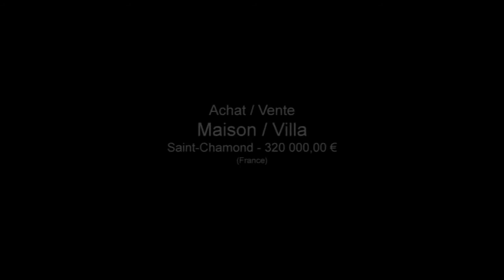Saint-Chamond Maison villa à vendre 5 pièces 3 Chambres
Pour plus de détails sur ce bien ___________________________________________________________________________________________CABINET_MICHON_VAIZAN France Achat / Vente Maison Villa Saint-Chamond Maison Villa Surface habitable 123 - Chambres 3 - Cuisine 1 - Salle de séjour 1 - Salle de bain 1 - la superficie des terres 780 - Salle de douche 1 - les niveaux 2 - DPE 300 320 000,00 € Maison Loire Rhône-Alpes 42400

SAINT CHAMOND, La Chabure, secteur tranquille, JOLIE VILLA F5, 123 m² hab, très agréable séjour cathédrale avec beau volume de 40 m² avec mezzanine de plain pied sur terrain 780 m² bien aménagé, cuisine équipée, garage Px 320 000 €
Retrouvez nous sur facebook Retrouvez nous sur twitter